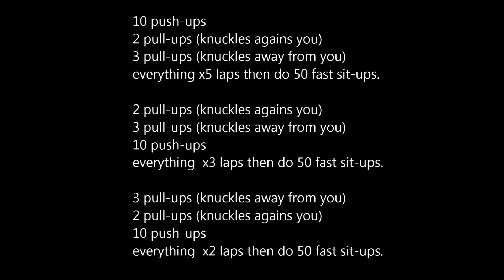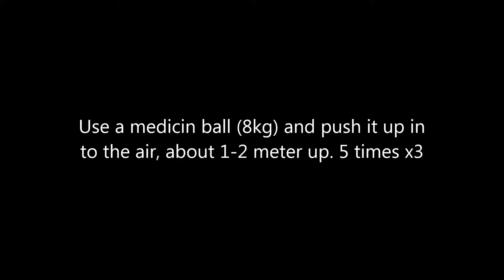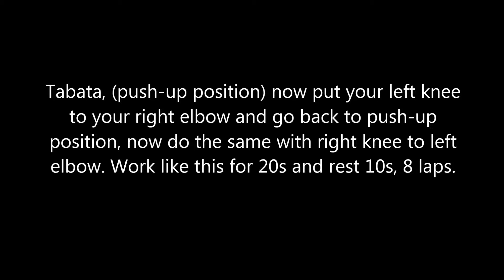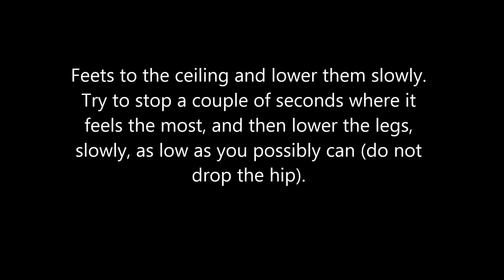HIT - 1h training with exercises in 4 minutes (Time lapse) - (20140321)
HIT - 1h training with exercises in 4 minutes (20140321)